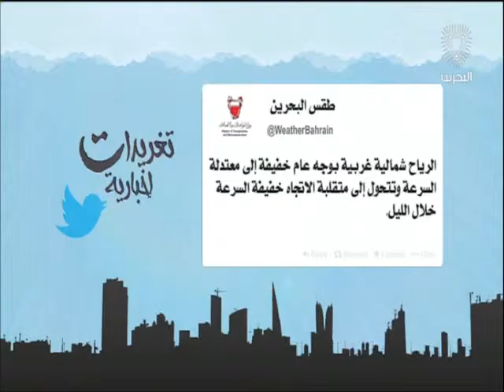البحرين: تغريدات إخبارية 30-10-2016